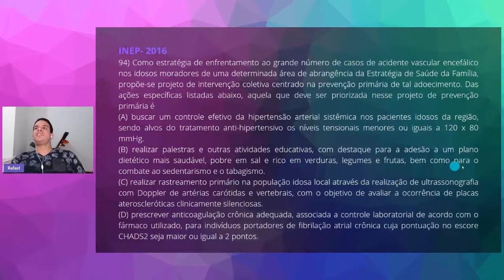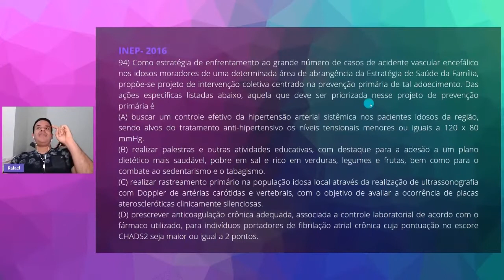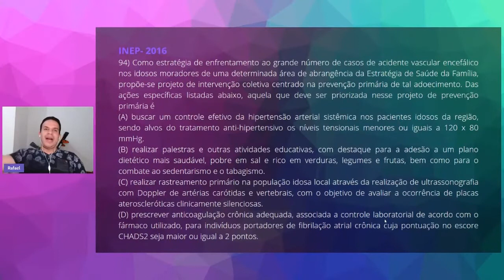QUESTÃO 94 - INEP 2016